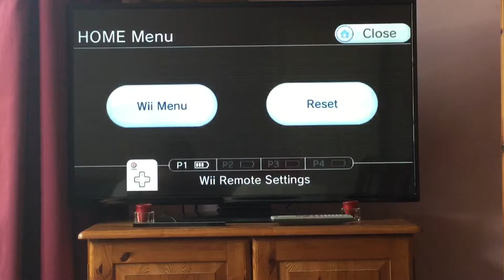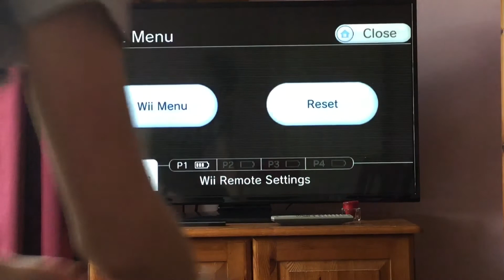Part 18 of Mario Strikers Charged Football, gameplay of Mario vs Wario.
Hello everyone and welcome back to another video, in this video I will be doing more Mario Strikers Charged Football. Before I talk about the video I wanted to say that I'm sorry for stopping randomly, it's because I had a problem with my nunchuck. This match is Mario vs Wario on another classic stage. The items are just freeze shells, so it's going to get a bit chilly. This is a good match and will definitely have you at the edge of your seat.